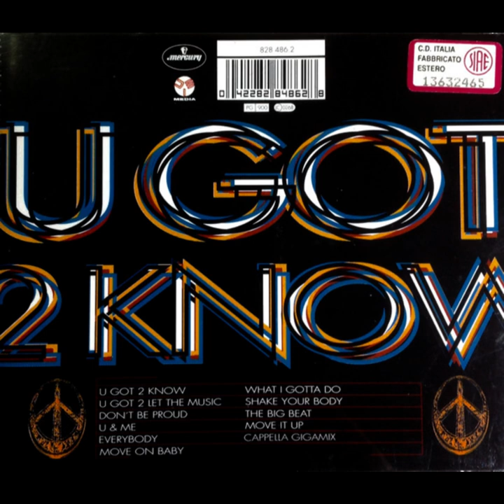U Got 2 Know (Ut Cosmicam Ens) - Cappella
Extra engineering, mixing, and mastering by@martylovesmusic